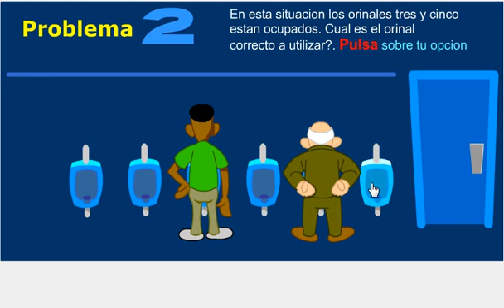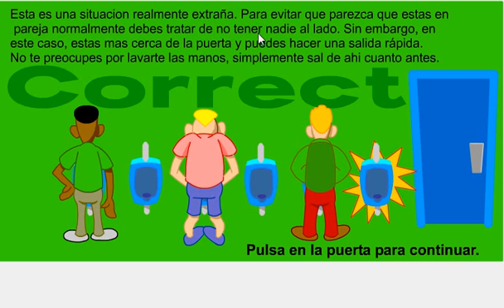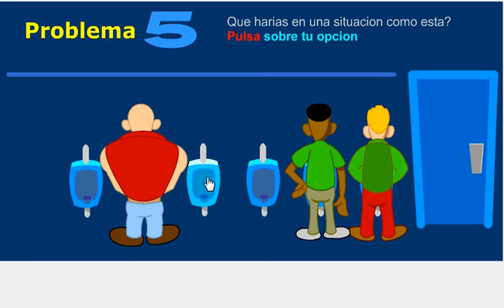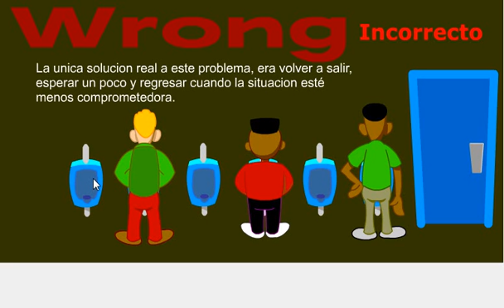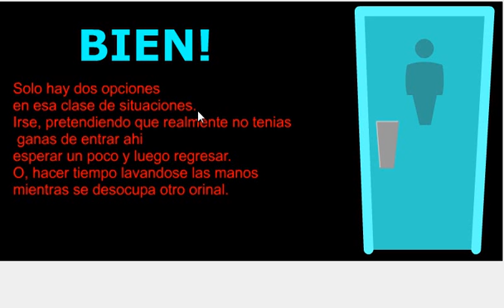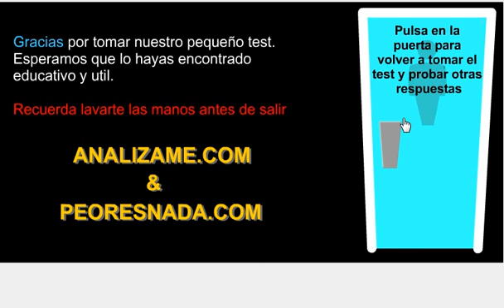the urinal game (sin mi cara) alegense del gigante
jeje donde a donde tengo que pararme siempre mira al frente espero que entiendan los horarios de los videos lo hare pronto el video like y comenten y si me sobra tiempo uno de resident evil 4